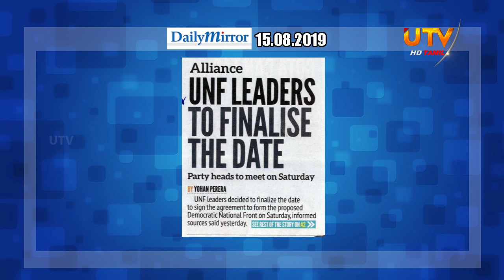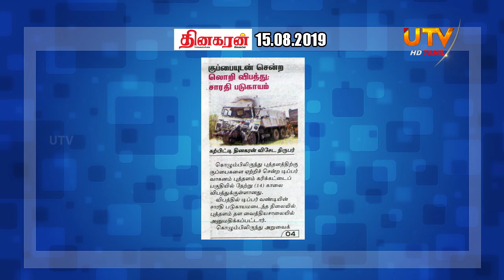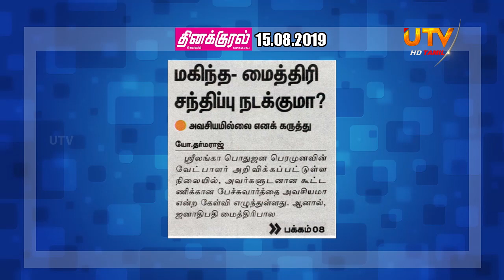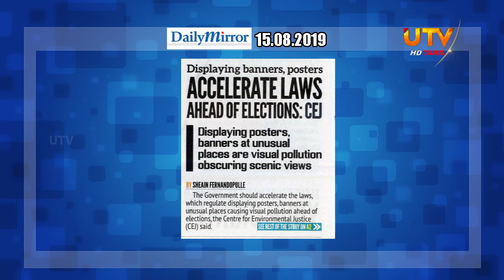News Hour | 15 - 08 - 2019 | UTV Tamil HD